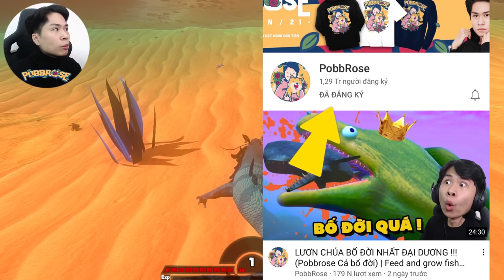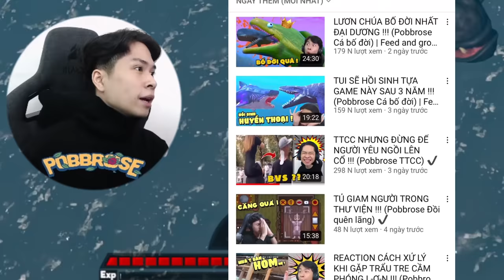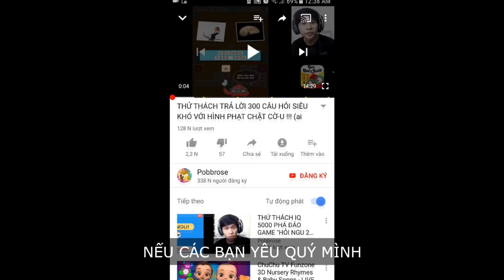TÔI ĐẠT CẤP ĐỘ 1000 VỚI CON RỒNG LỘN NÀY ??? (Pobbrose Cá bố đời) | Feed and grow fish ✔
Pobbrose chơi game bựa Cá bố đời Feed and grow fish
Hôm nay tôi làm một việc khá điên là tôi sẽ cày con rồng trong game feed and grow đạt cấp độ 1000, để xem tôi có làm được hay không nhé